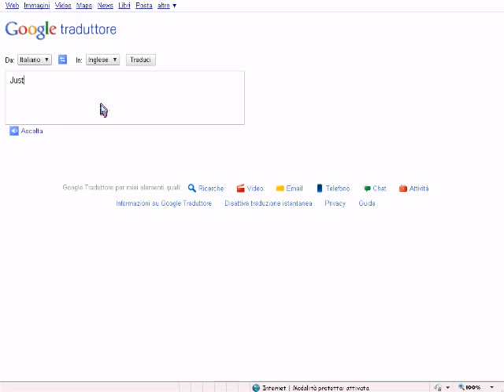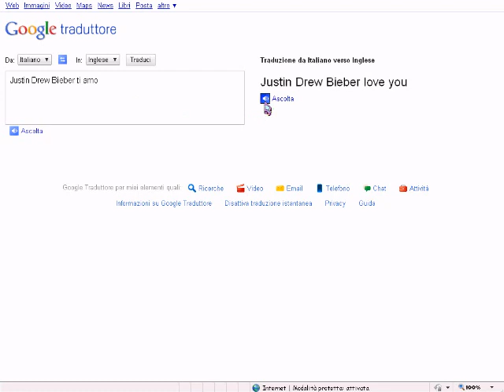Justin Bieber come here in Italy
Pleasee :)